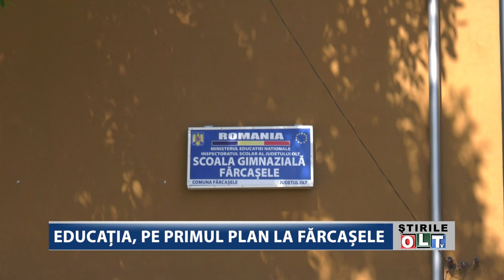EDUCATIA PE PRIMUL PLAN IN FARCASELE 0805